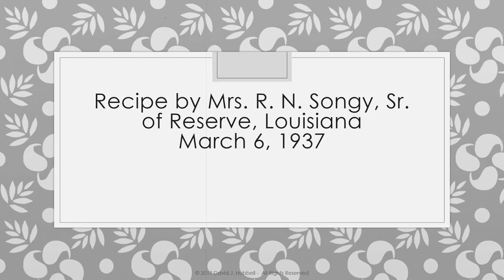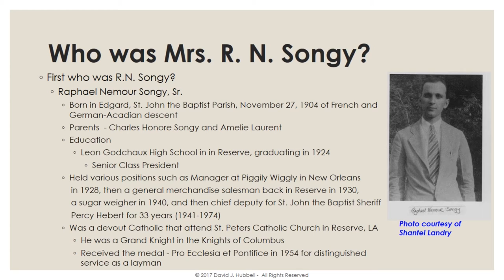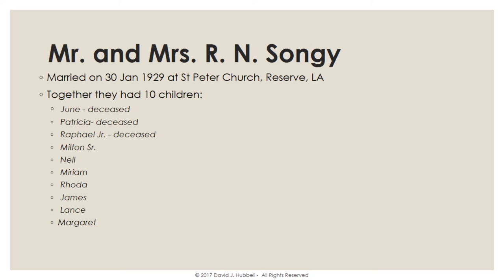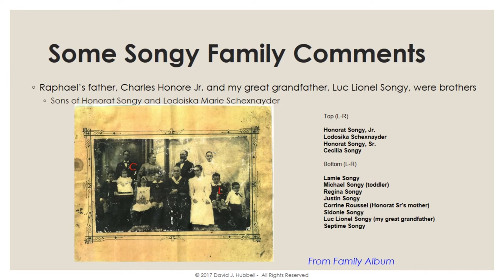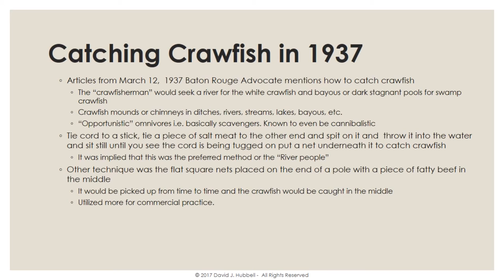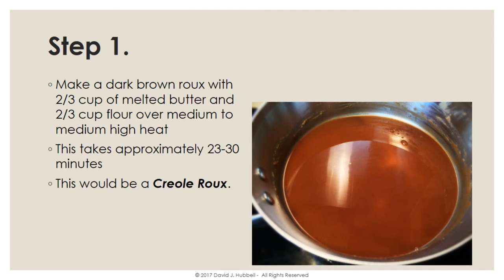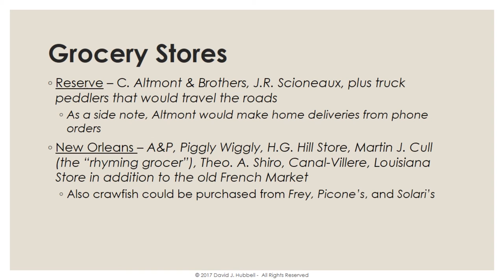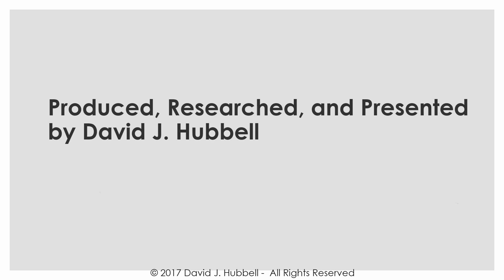Crayfish With Eggs - River Parish Recipes Lost and Found - Season 1 Episode 3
River Parish Recipe Lost and Found: Crayfish With Eggs by Mrs. R. N. Songy, Sr. of Reserve, Louisiana 1937.

Crayfish with Eggs (ECREVISSE AUX OEUFS)
 by Mrs. R. N. Songy (1937)

Ingredients
◦ 1 quart of “crayfish” (2 pounds crawfish tails)
◦ ½ cup shallots (green onion tops)
◦ 2 bay leaves
◦ 2 Tbls parsley, finely minced
◦ 5 fresh “yard” eggs
◦ 2/3 cup unsalted butter
◦ 2/3 cup white flour
◦ ½-1 tsp red (cayenne) pepper
◦ 1-2 tsp salt
◦ 1 quart of water
Instructions
1) Make a dark brown roux with 2/3 cup of melted butter and 2/3 cup flour over medium to medium high heat. This takes approximately 23-30 minutes. This would be a Creole Roux.
2) Season crawfish tails with red pepper and salt. Add to roux. Fry about five minutes then add shallots.
3) Add water and bay leaves and parsley.
4) When the gravy is the consistency liked – either thick or thin, according to taste – break one egg into the gravy and baste the crayfish with the rich mixture until the egg is cooked. This takes only about 1 minute.
5) Then break the remaining eggs quickly into the gravy and let cook until set, keeping them whole and more appetizing in appearance when served.
6) Enjoy.